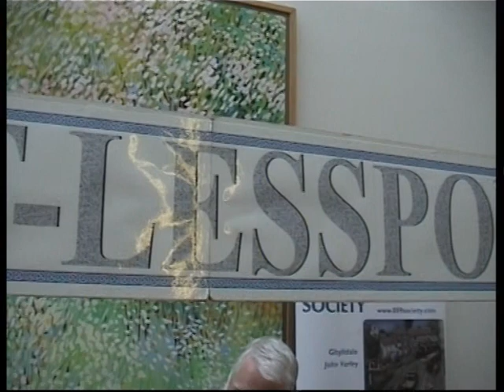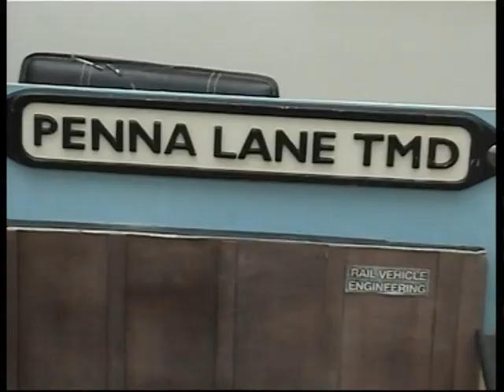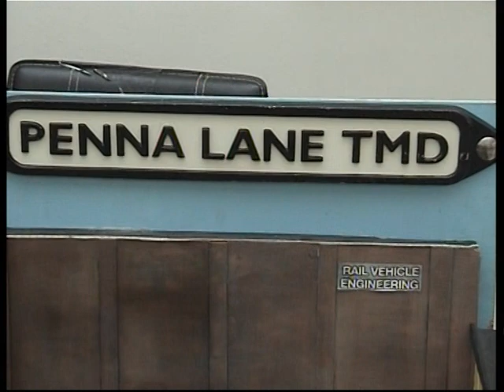Hartlepool. Model Train Show.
Model Train Show.